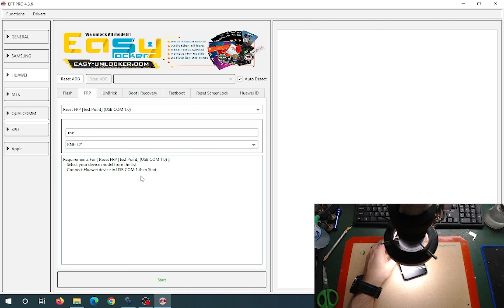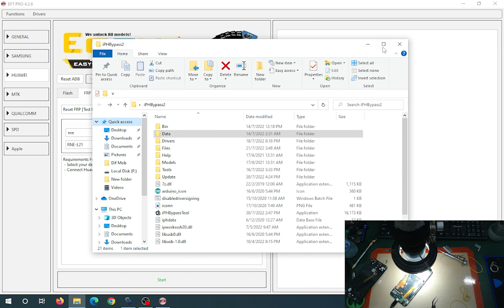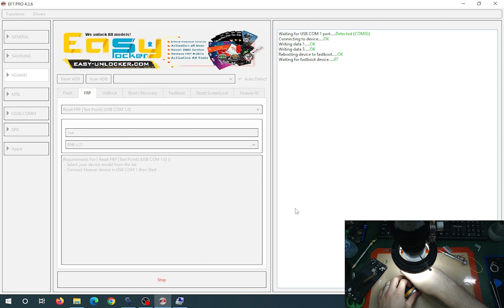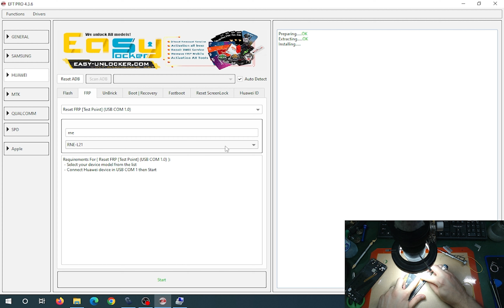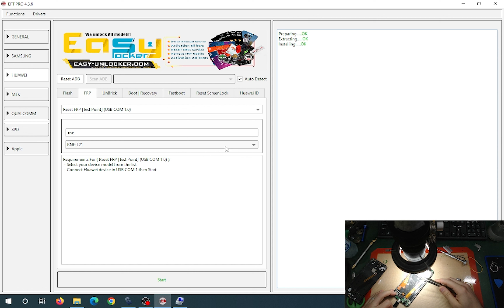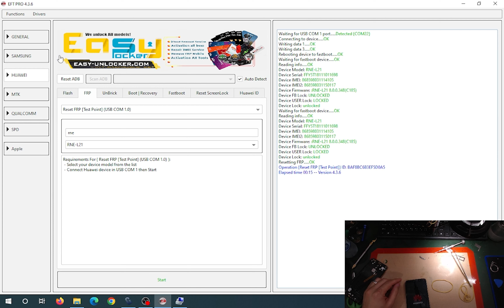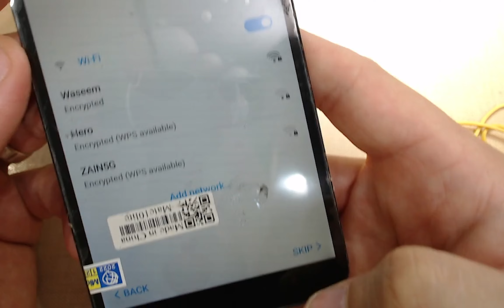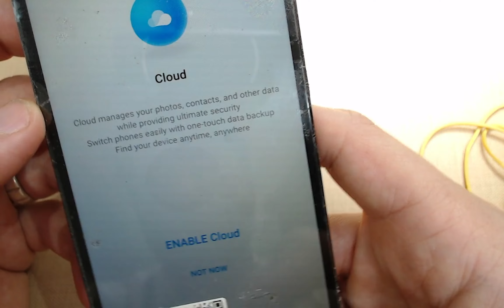FRB BY EFT PRO HUAWEI MATE 10 LITE RNE-L21